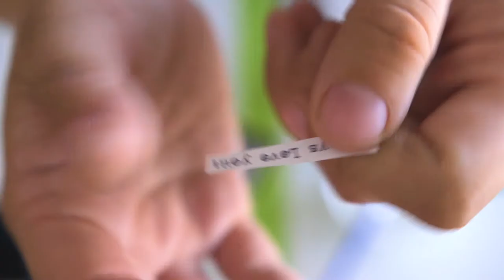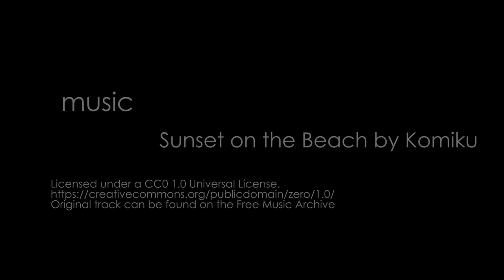Cardboard Assemblage Walkthrough - Mixed Media Miniseries - Episode 3 - Part 2 - Artfix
Easy assemblage made with cardboard, National Geographics and a tiny diorama tree.